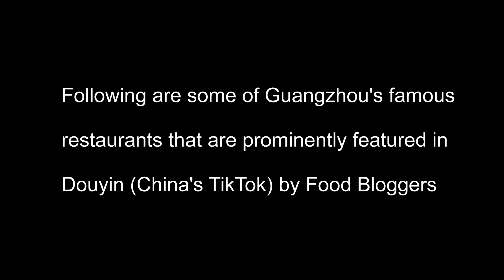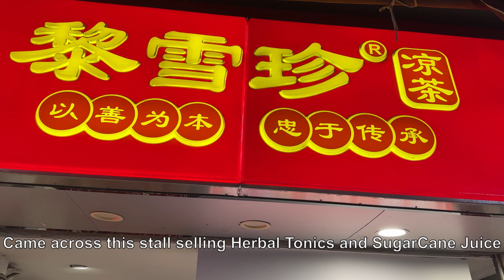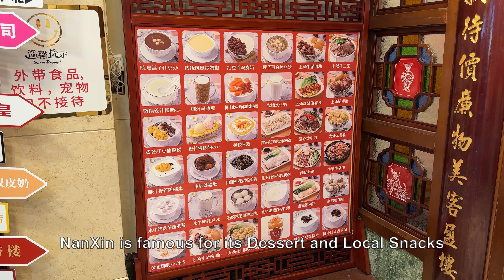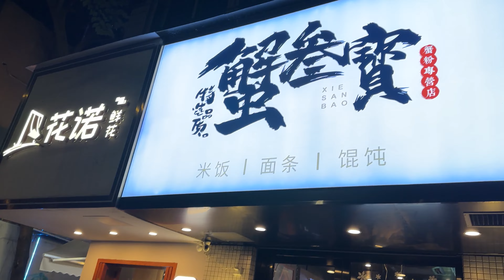Guangzhou Food Guide Part 09 广州 WenjiYiXin Chicken 文记一心鸡DongJiang Shunde 东江顺德Xie Sanbao蟹叁寳